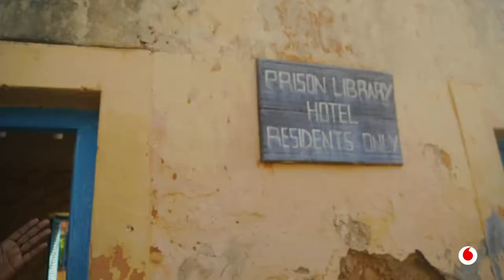Washindi wa Safari ya Zanzibar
Washindi wetu wa safari wakielezea furaha yao na mambo mazuri waliyokutana nayo kwenye safari yao ndani ya mji wa kitalii wa Zanzibar. Bado unaweza kuwa mshindi! Piga *149*01# au Tumia M-Pesa kufanya miamala kisha ingiza namba ya umpendae.